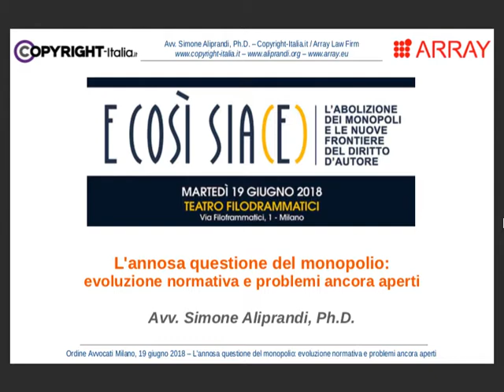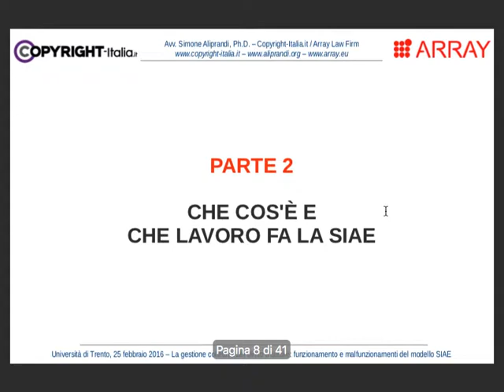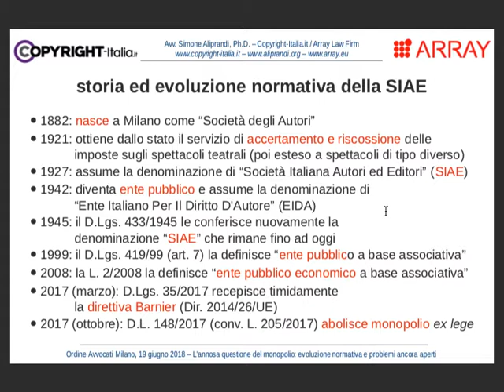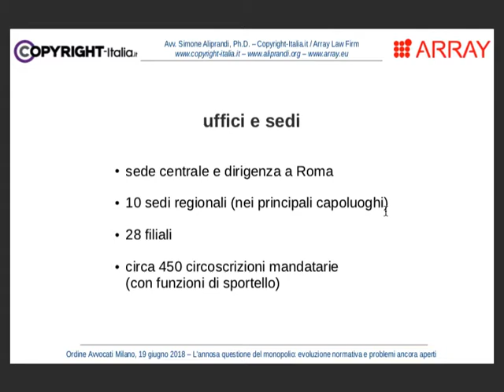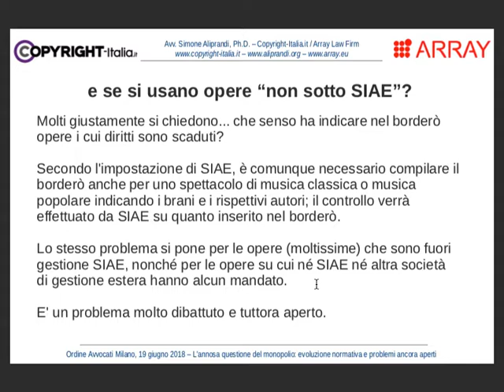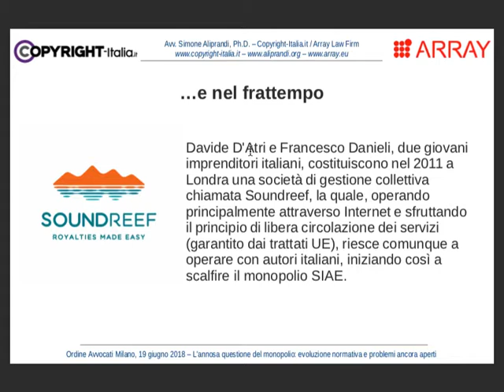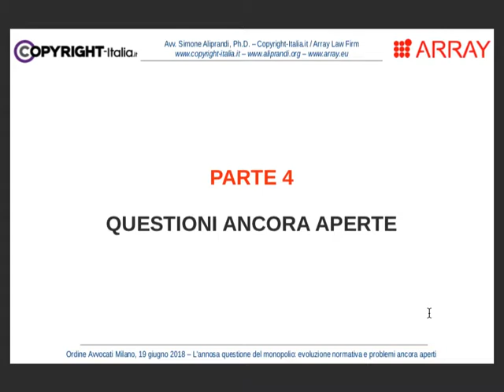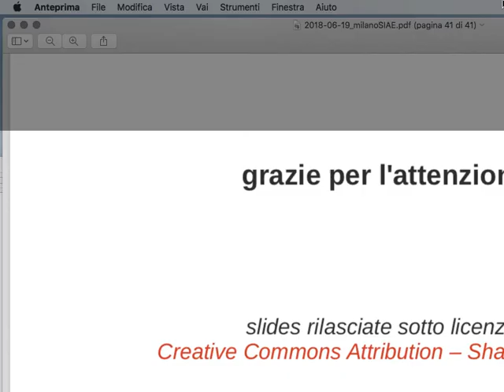L'annosa questione del monopolio SIAE: evoluzione normativa e problemi ancora aperti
Intervento di Simone Aliprandi al convegno "E COSÌ SIA(E). L'abolizione dei monopoli e le nove frontiere del diritto d'autore" tenutosi al Teatro Filodrammatici di Milano il 19 giugno 2018.